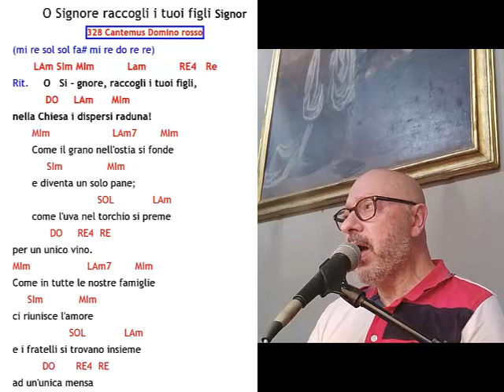O Signore raccogli i tuoi figli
O Signore raccogli i tuoi figli Signor
328 Cantemus Domino rosso
(mi re sol sol fa# mi re do re re)
       LAm SIm MIm           Lam           RE4   Re
Rit.     O   Si - gnore, raccogli i tuoi figli,
           DO     LAm      MIm
nella Chiesa i dispersi raduna!
MIm                     LAm7        MIm
Come il grano nell'ostia si fonde
     SIm               MIm
e diventa un solo pane;
                      SOL             LAm
come l'uva nel torchio si preme
      DO     RE4  RE
per un unico vino.
MIm                   LAm7        MIm
Come in tutte le nostre famiglie
     SIm            MIm
ci riunisce l'amore
                   SOL             LAm
e i fratelli si trovano insieme
          DO       RE4  RE
ad un'unica mensa